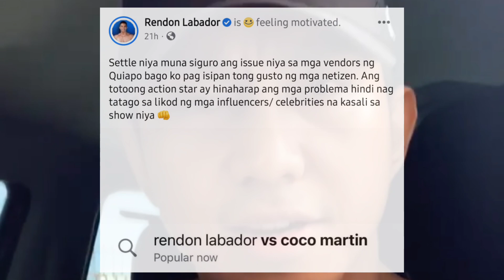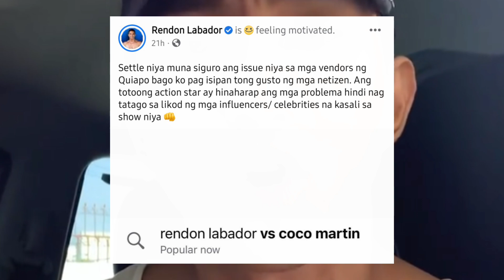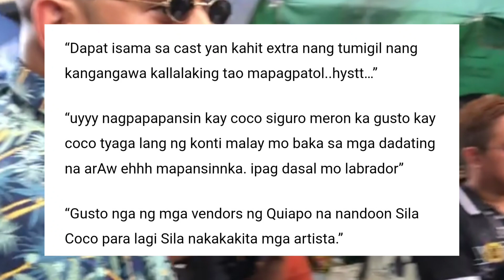Rendon Labador galit kay Coco Martin dahil hindi daw kinuha sa Batang Quiapo ayon sa netizens!